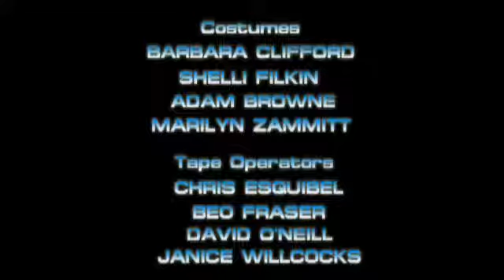Star Trek: Odyssey 2.01 "On the Knees of the Gods"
It's been a year since Odyssey became trapped in Andromeda. Pursued by the Archein and determined to get home, T'Lorra must face her past, and Ro must step up to the plate and negotiate with.

Odyssey's journey continues in its sophmore season as a new crew member joins the ship and sinister forces threaten to tear the ship apart from the inside.

Odyssey's newly-formed alliance with the Kelvans threatens to blow wide-open when one of the Kelvan's most revered heroes kidnaps Ro and makes plans to execute him - and Stadi's worst fears.